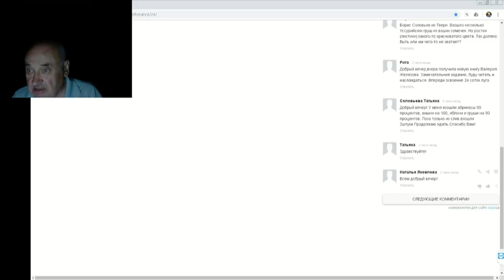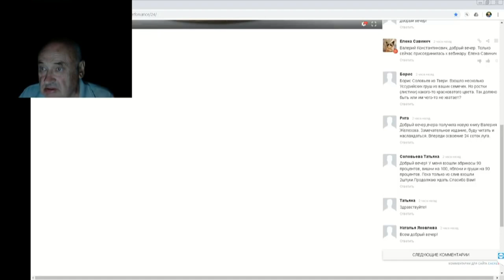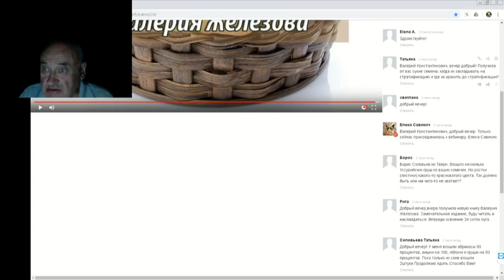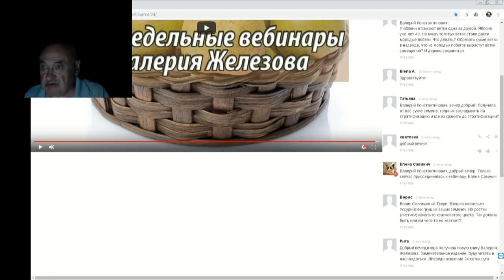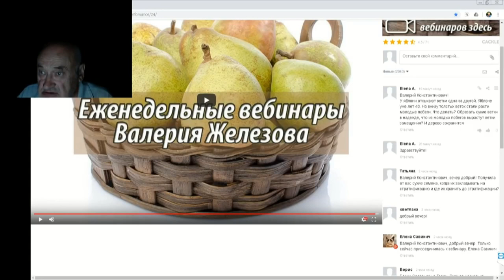34 ч 08 Ответы на вопросы в ЧАТЕ